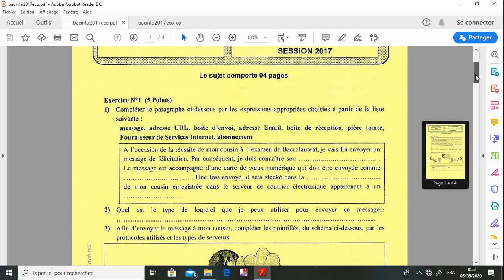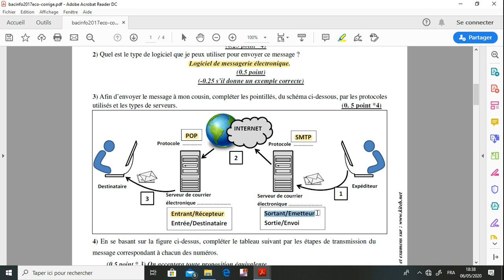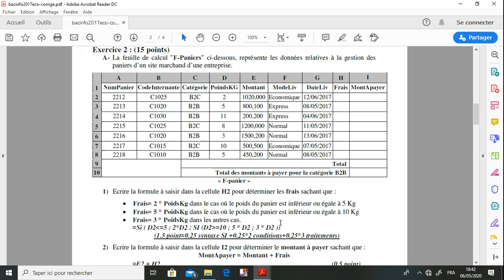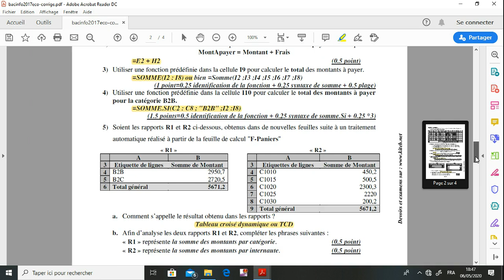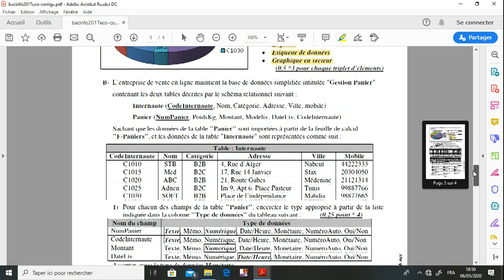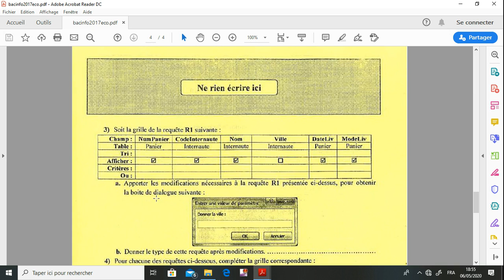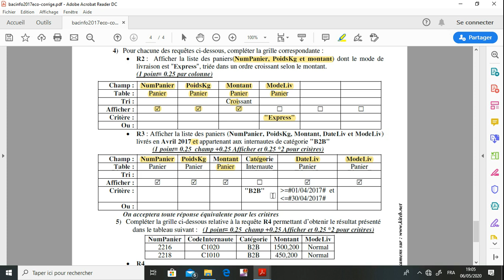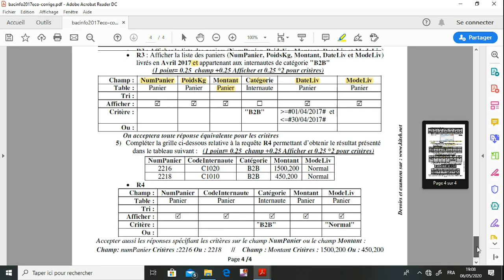Correction Examen Théorique bac Economie 2017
Cette séquence vidéo concerne la correction d'Examen Théorique du bac Economie 2017